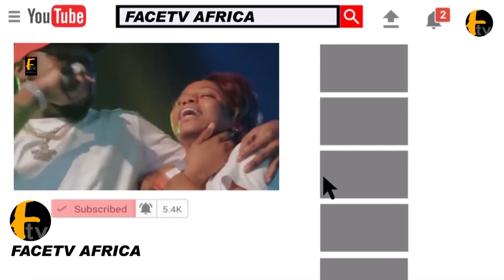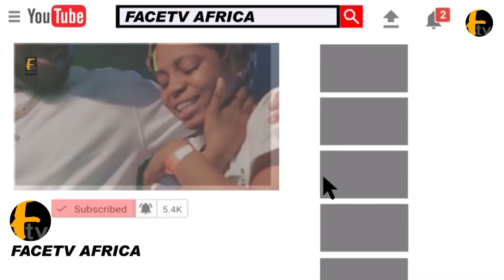K1 DE ULTIMATE STYLISHY USE HIS MUSIC TO ABUSE TINUBU BETRAYAL AS ERE ASALATU JOINS OLUOMO ON STAGE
K1 DE ULTIMATE STYLISHY USE HIS MUSIC TO ABUSE TINUBU BETRAYAL AS ERE ASALATU JOINS OLUOMO ON STAGE Face tv Africa Face tv Africa Facetv Africa Face tv AFrica Facetv Africa Facetv Africa and Music face: Real Indigenous Nigerian Music. We profile top performance, top rated Nigerian musicians, legends, events, video musicals and we dish them out to you from a Nigerian point of view.